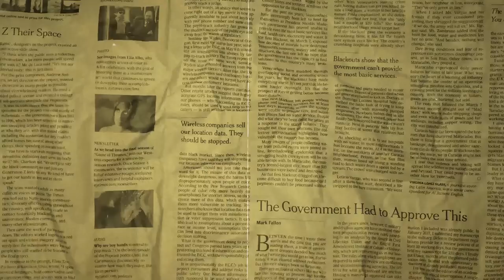EKSKLUSIF!!! BEDAH STRATEGI YUSUF MANSUR NYALON JADI PRESIDEN | BERISIK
Halo Newtizen!!
Selamat datang kembali di Berisik! Berita Dan Telisik!

Episode ini kita kedatangan orang yang fenomenal, banyak pernyataannya yang viral!!! Ust. Yusuf Mansur. Denger-denger beliau mau mencalonkan dirinya sebagai Presiden 2024 nih…
Bukan itu aja, beliau juga mau mengakuisisi YouTube! Apa bisa?

Selama nonton episode kali ini, kalian pasti gak akan bosen. Karena seru banget obrolannya… Penasaran gak apa yang bikin Ust. Yusuf Mansur pede mau calonin diri jadi Presiden RI? Yuk simak video selengkapnya! Jangan lupa juga untuk share, like & komen ya!

Sampai jumpa di Berita Dan Telisik selanjutnya!!!